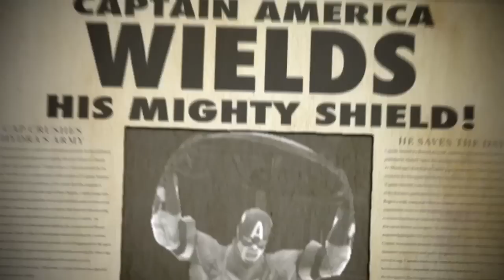Captain America: Super Soldier Press Event HD video game trailer Wii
- Become Captain America, the ultimate Super-Soldier, in the darkest days of World War II as you face the Red Skull and his army in this epic third-person action adventure. Wield Captain America's legendary shield to take out multiple enemies at once, deflect incoming fire back at your enemies, solve puzzles, and scale walls. Above all, hurl yourself shield-first into the fray, with the superior force of the world's first Super-Soldier at your fingertips. Engage in free-flowing combat and acrobatic platforming to infiltrate Hydra's massive and mysterious castle complex and battle the infamous Iron Cross, the forces of Hydra, and a host of nefarious enemies serving the Red Skull in an all-new Captain America story and adventure.
Captain America: Super Soldier combines an acrobatic combat system with fluid platforming and a highly tuned suite of shield attacks including melee combos.
The completely original story for Captain America: Super Soldier is penned by noted comic, film, and TV writer Christos Gage. The primary writer for the Marvel's Avengers: The Initiative series of comics, Gage has written numerous books for major Marvel characters, including Siege: Captain America, Iron Man, X-Men, Spider-Man, Civil War: House of M, and Union Jack.

Key Features

*  Become Captain America: Engage in combat against enemies bent on world domination during World War II. Use your abilities as the ultimate Super-Soldier to infiltrate Hydra's Castle and annihilate the forces of evil.
*  Use Captain America's Shield: Your shield is your most powerful weapon and best defense. Use it to take out multiple enemies from a distance, block incoming attacks, destroy objects, solve puzzles, and reflect incoming fire back at enemies.
*  Capture the Castle, Save the World: Infiltrate a huge castle complex that's both an acrobatic playground for the Captain's physical prowess and a house of mystery, with enemies and danger at every turn.
*  Acrobatic Platforming: Extensive acrobatic abilities allow you to scale walls, climb ledges, and vault from poles to overcome environmental challenges. Master timing-based controls to execute advanced moves and discover multiple paths through missions.
*  Free-Flowing Combat: Move freely through the castle battlefield with acrobatic precision as you take down multiple enemies with devastating combos. Take control of a turret or grab a soldier from behind and use his weapons against him. Execute punches, kicks, grabs, vaults, and shield throws to unleash the power of Captain America.
*  Face Fearsome Foes: Face off against Captain America's greatest villains, including the Red Skull, Arnim Zola, Baron Strucker, Madame Hydra, Iron Cross, and more.
*  Original Storyline Set in the Movie Universe: Experience the stirring tales of Captain America's world with an original story by noted Marvel scribe Christos Gage created specifically for the video games and set in the movie universe.
*  Comic Book Legend: Created by the legendary team of Joe Simon and Jack Kirby in 1941, the iconic hero actually predates the Marvel name by 20 years, first being issued by the company's predecessor, Timely Publications. Over 200 million Captain America issues have been sold in 75 countries, and the shield-wielding hero is a key member of the Avengers alongside comic book icons The Hulk™, Iron Man™, and Thor™ starting in The Avengers #4 in 1964.